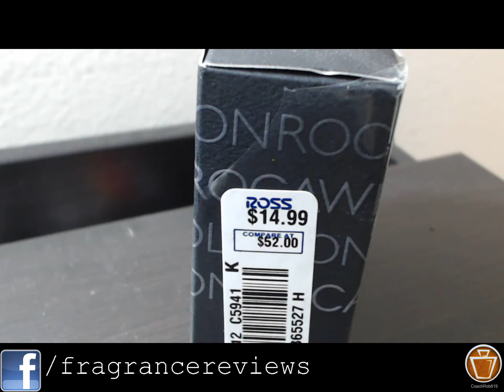Rocawear Evolution Review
My take on Rocawear Evolution.

Purchase this Fragrance:

Check me out on Instagram!